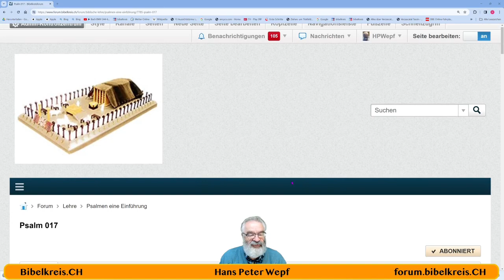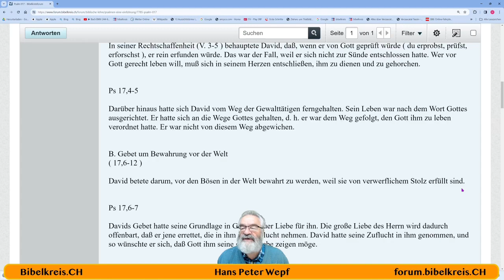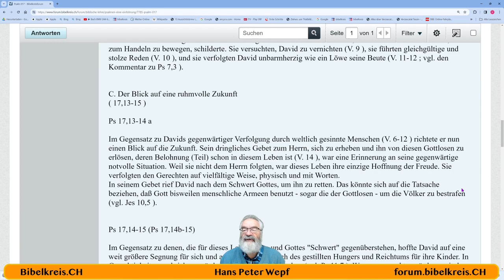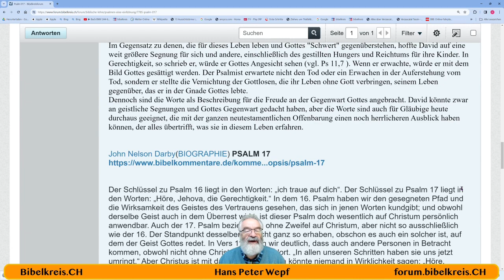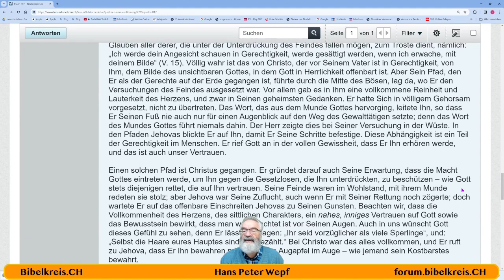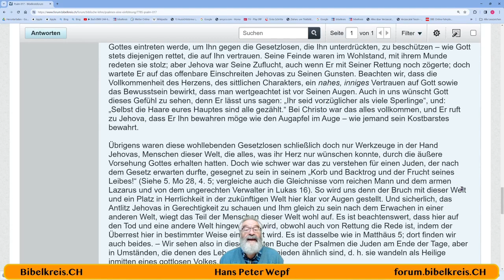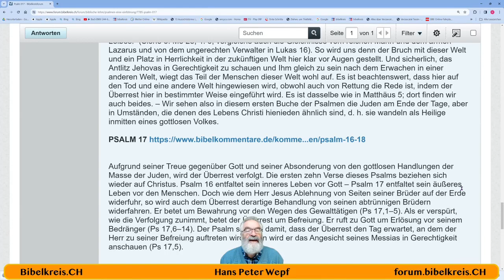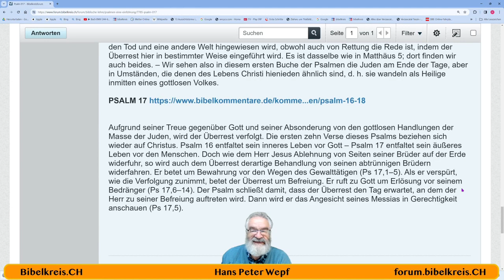Die Bibel - Psalm 017